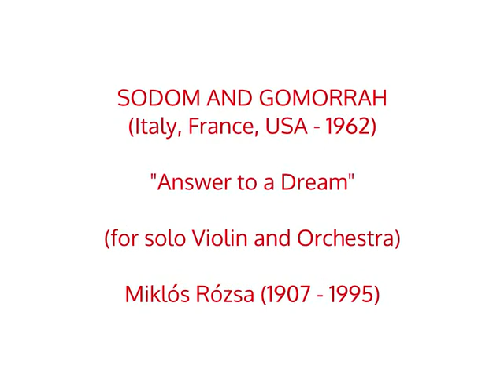Miklós Rózsa - Answer to a Dream (solo Violin and Orchestra) [SODOM AND GOMORRAH, Co-Pro. - 1962]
* "Answer to a Dream" (for solo Violin and Orchestra) (World Premiere Recording).
* Soundtrack from SODOM AND GOMORRAH (Italy, France, USA - 1962).
* Composer: Miklós Rózsa (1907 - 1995).